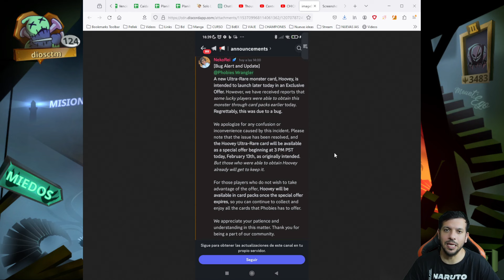PHOBIES | Y OTRA VEZ CON LOS EVENTOS XD